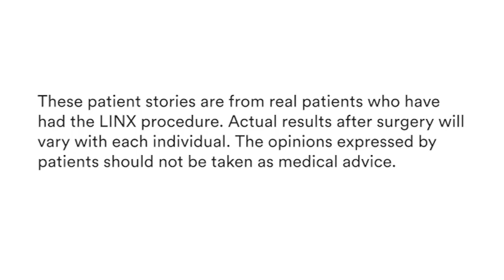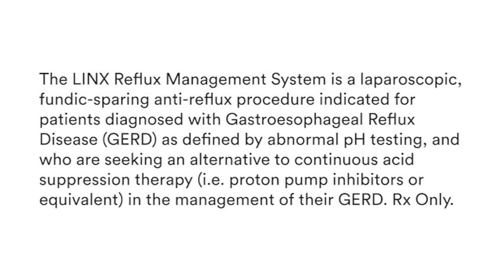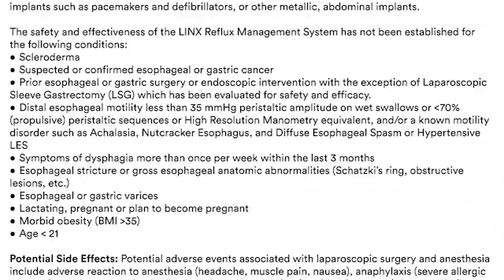How Bailey's Struggle with Acid Reflux Turned Around After LINX Procedure | J&J MedTech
Do you experience symptoms of GERD like acid reflux or heartburn? Watch Bailey's story about her experience with GERD and his successful treatment with the LINX® Reflux Management System. More about the LINX Reflux Management System

This video shows Bailey's journey through GERD challenges and the lasting relief she achieved through the LINX Reflux Management System.
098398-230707